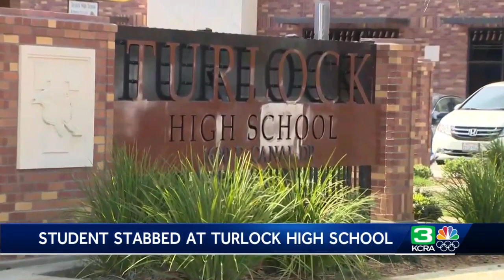Turlock High School student stabbed on campus, another student in custody, officials say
A Turlock High School student is hospitalized and expected to survive after being repeatedly stabbed by another student during a fight on campus Friday morning, police said. The attacker was booked into juvenile hall on attempted homicide charges.  Turlock High School was briefly put into lockdown following the incident before classes resumed.  See more above.